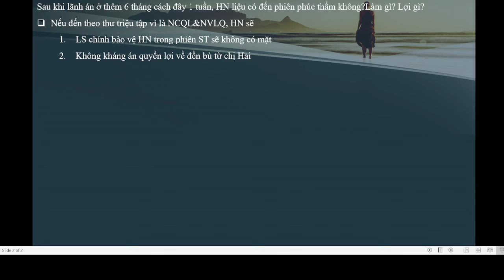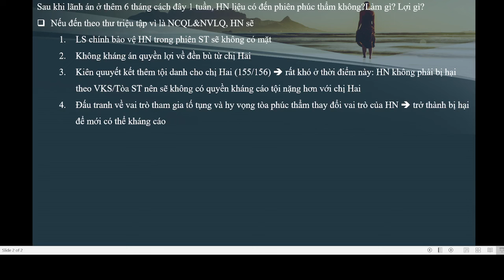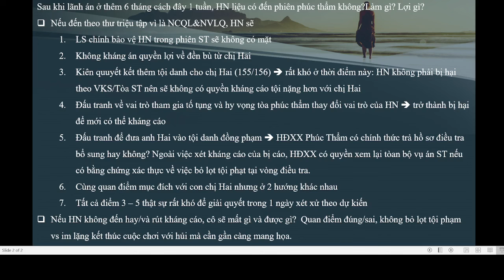TVPS 710: Tin Nóng! Chị Hai có thể bị TRÍCH XUẤT vậy HànNi có đến không? TVPS